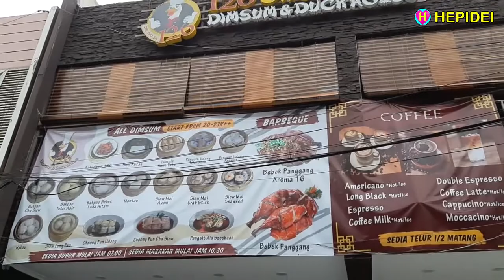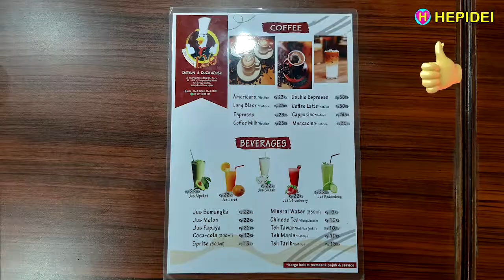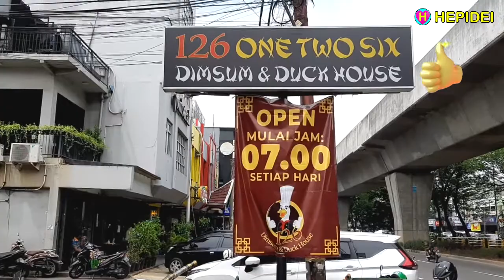ENAK & HALAL DIMSUM 126 Kelapa Gading, Chinese food, Asian food, Asian street food, Street food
Dimsum Halal yang enak di Kelapa Gading
126 One Two Six Dim Sum & Duck House
Jl. Kelapa Gading Bulevar - Kelapa Gading - Jakarta Utara
Chinese food, Asian food, Street food